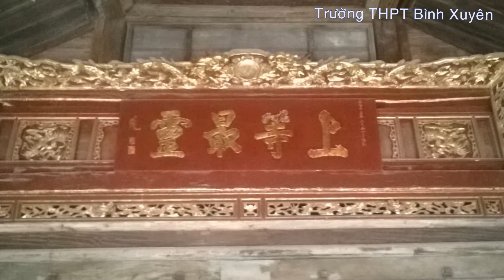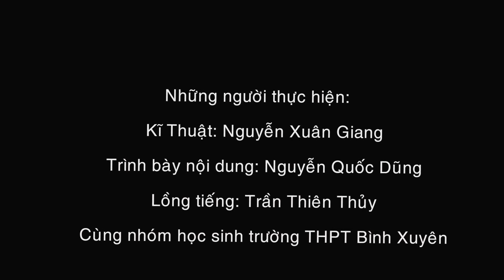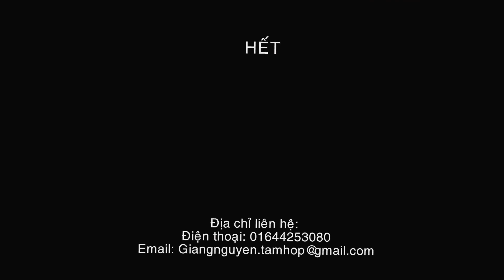THVN2017 MS613 Cụm đình Tam Canh - Nét đẹp truyền thống Kẻ Cánh